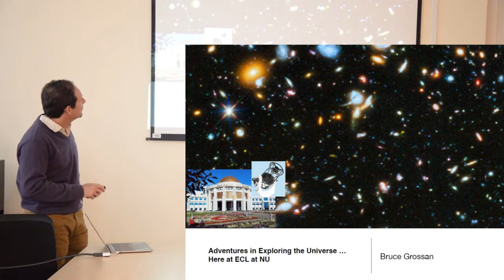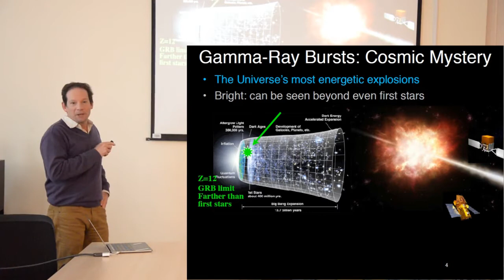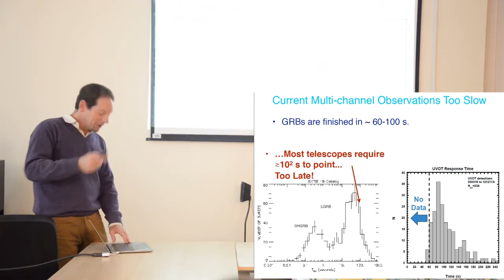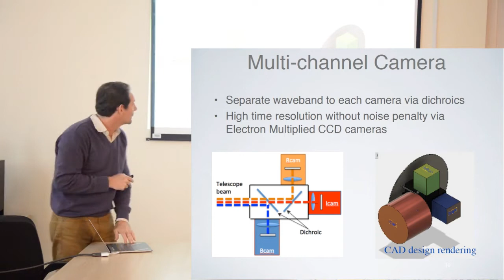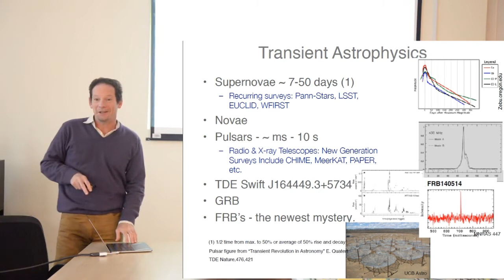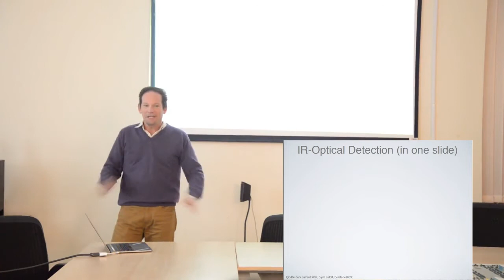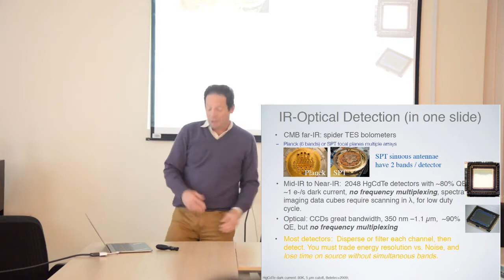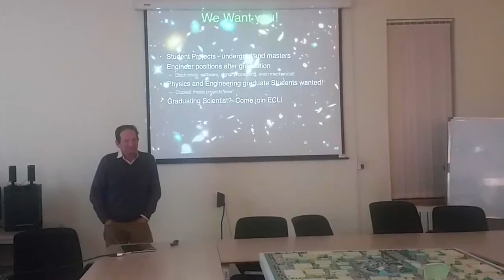Dr. Bruce Grossan - Adventures in Exploring the Universe ... Here at ECL, NU Science Cafe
Speaker Dr. Bruce Grossan, UC Berkeley, LBNL, ECL (ecl.nu.edu.kz)

In the second part of NU Science Cafe meeting from May 19, 2017 Dr. Grossan will talk about new technology and opportunities for students at Energetic Cosmos Laboratory.

Venue: NU Science Cafe, Nazarbayev University, Astana

Acknowledgements: big thanks to Aigerim Azimkhanova for video editing and ECL team, led by Aliya Nurmukhanbetova, for help with organization!